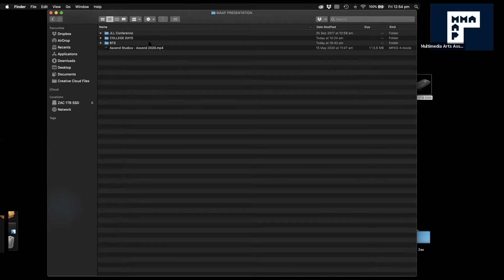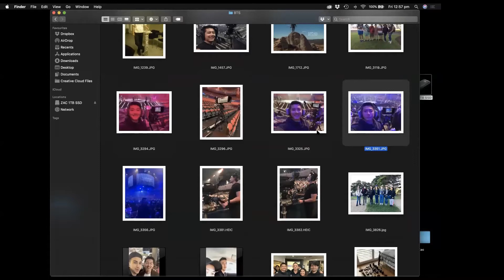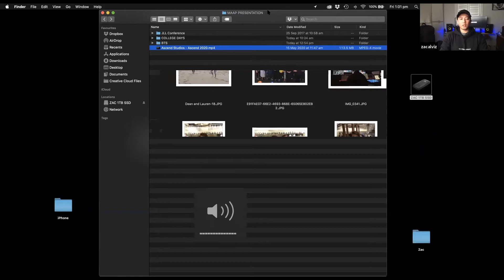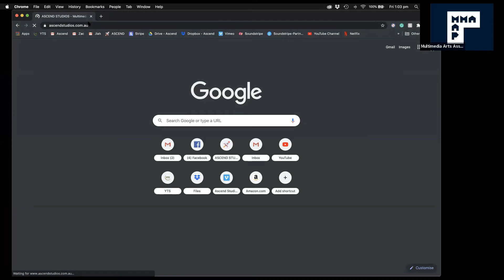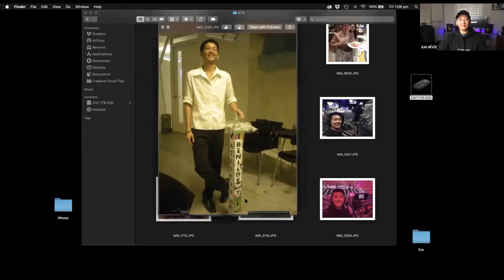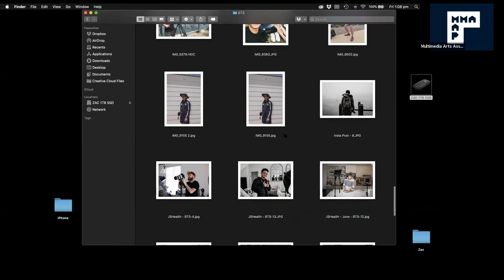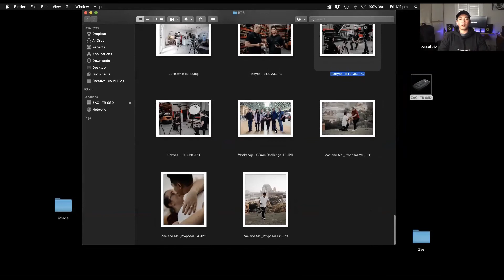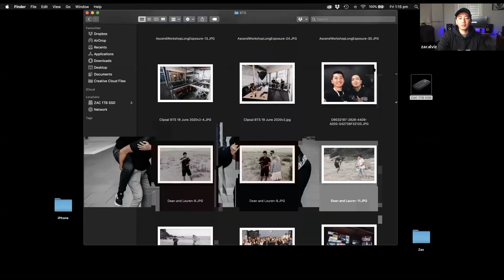MMAAP Talks E05: MMA Success, Filipinozzie Style | Part 2 of 2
MMAAP Talks Episode 5
MMA Success, Filipinozzie Style: How A Young Pinoy Started His Multimedia Creative Studio in Sydney

Date: July 17, Friday,10:00 AM (Philippine time, GMT+8)

Wondering if there's a greener pasture in Australia waiting for you? Hear the story of Zac Alviz, a 27-year old multimedia artist and the founder-director of Ascend Studios in Sydney.

Learn the essentials, the challenges, and the opportunities that await every MMA artist considering working or starting a business overseas. Zac will be sharing his creative journey starting with his migration in 2014, through his on-the-job experience as a videographer in Hillsong Church, to his continued success with his very own multimedia studio.

Zac is a filmmaker, photographer, creative director, entrepreneur, and creative events speaker with over 8 years of experience. He took up Bachelor of Arts in Multimedia Arts in De La Salle - College of Saint Benilde, has mentored hundreds of creative professionals, and has helped numerous clients to grow their businesses through online content marketing.

for more about Zac's work.